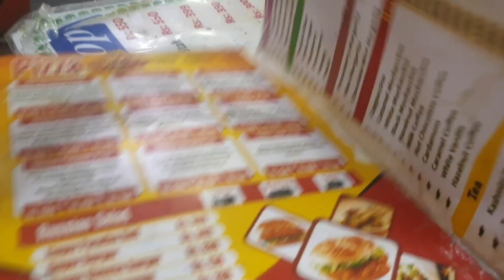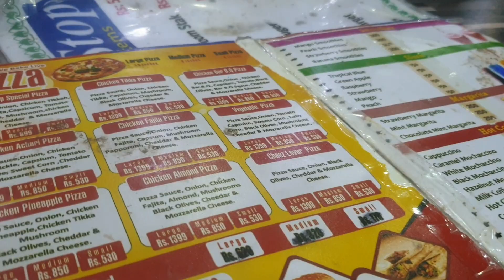Eid Mubarak || Eid day 3 || Eid with nanka🥰|| family time || cooking plus life#eidmobarik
Eid Mubarak Eid day 3 masti  eid with nanka family family time cooking plus life❤

Second Birthday Vlog,Sourav Joshi vlogs,Maaz sadder vlogs,Merium pervaiz,Kitchen with amina